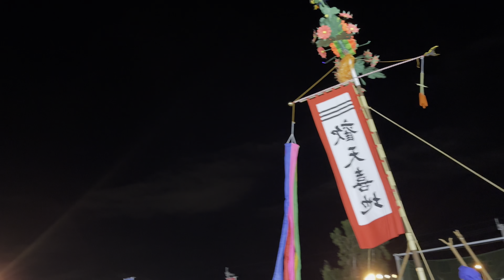2023年 泡瀬大綱引